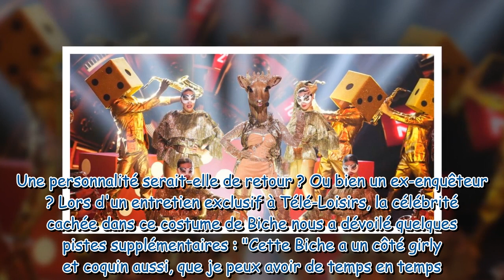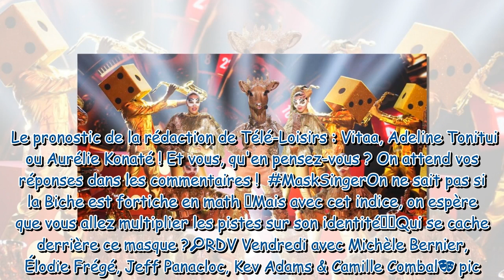Mask Singer 5 : qui se cache sous le costume de la Biche ? Découvrez tous les indices et pronostics